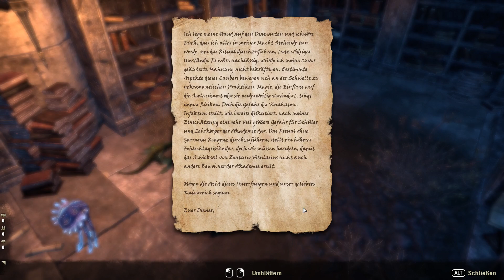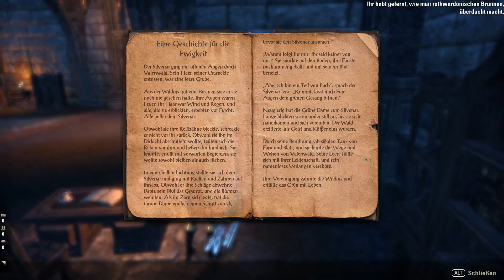THE ELDER SCROLLS ONLINE ● #235 Träume der Verlassenen ● Let's Play TESO│Deutsch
Es geht erstmal mit Dragonhold weiter :D Die anderen vorproduzierten Folgen (Hauptstory und so), werde ich danach freischalten, also bitte nicht wundern! ^^ Hoffe, ihr habt trotzdem Spaß :D

Kommentiertes Let's Play von The Elder Scrolls Online

Ihr dürft euch auf ein Let's Play von The Elder Scrolls Online freuen :D Ich habe lange darauf gewartet wieder hier zu sein und hoffe auf viele tolle Stunden und Abenteuer in Tamriel ^^

The Elder Scrolls Online bei Steam:
The Elder Scrolls Online bei Bethesda:
Bethesda:
Video erstellt mit:
Mit Erlaubnis von Bethesda dürfen Songs und Gamefootage, in angemessenem Rahmen, für Let's Plays verwendet werden:

Ich hoffe, ihr habt auch so viel Spaß und vielleicht läuft man sich in Tamriel mal über den Weg ;)